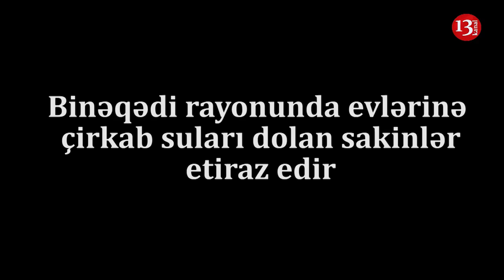BİNƏQƏDİDƏ AKSİYA:" YUXARIDA OTURANLAR ELƏ QARINLARIN ŞİŞİRDİR, BƏS BU MİLLƏT YAZIQ DEYİL?"